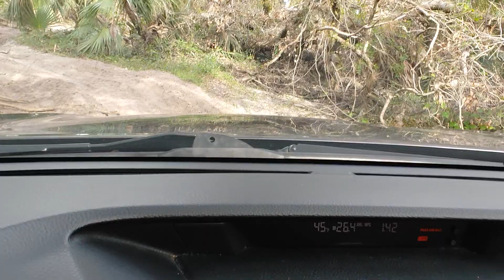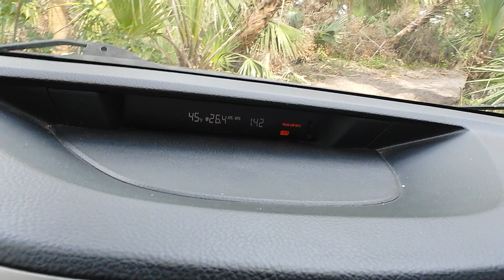Off-roading part 2